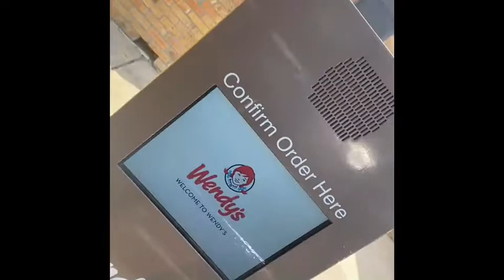Come With Me To My Fav Places |VLOG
Today I'm sharing with you guys two of My Fav Places To Eat and Drink .
I hope this video helps you guys out and gives you some motivation!
Let me know if you all want to see more such videos.

❤️THANKFULLY APPREICATE YOUR SUPPORT ❤️
👍🏾 Smash the "Like" Button (Thanks!)

Your positive support means the absolute world to me!